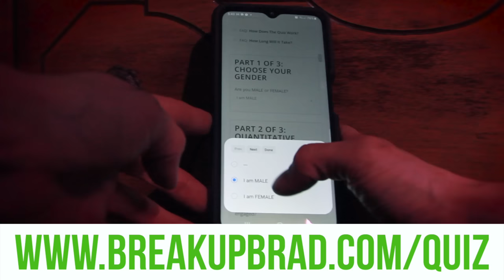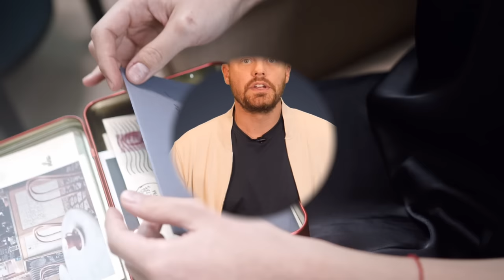What Your Ex DOESN’T Want You To Know…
Do you ever get the feeling that your ex isn’t telling you the whole truth? Well chances are you’re actually right. In this video I’m going to tell you all the secrets your ex is keeping and what this means for you... and for your chances of getting them back.

✅ QUIZ: Will Your Ex Take You Back? ✅